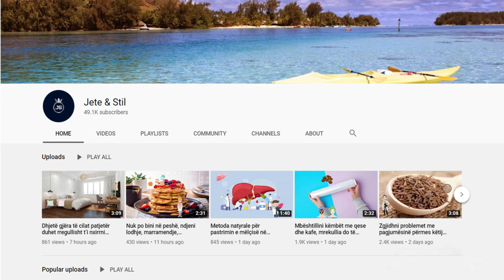Keni njolla në pllakat tuaja? Ja si t'i bëni të shkëlqejnë vetëm me një truk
Që shtëpinë ta keni jashtëzakonisht të pastër, shumë shpesh përdorni detergjente të shtrenjta, të cilat mund edhe të jenë shumë të rrezikshme. Një zbardhues i përkryer për fuga në mes pllakave në banjo ose kuzhinë mund ta përgatisni shumë shpejtë dhe lehtë në shtëpi. Pas kësaj, pllakat do të duken si të reja

To keep your home extremely clean, you often use expensive detergents, which can also be very dangerous. A perfect bleach for joints between tiles in the bathroom or kitchen you can prepare very quickly and easily at home.